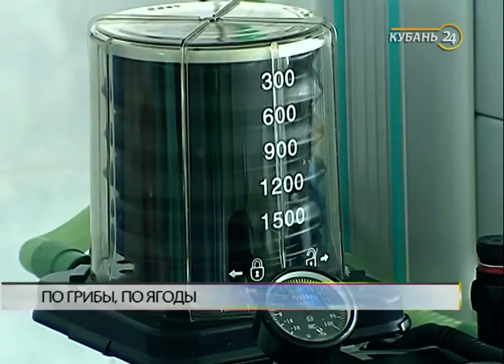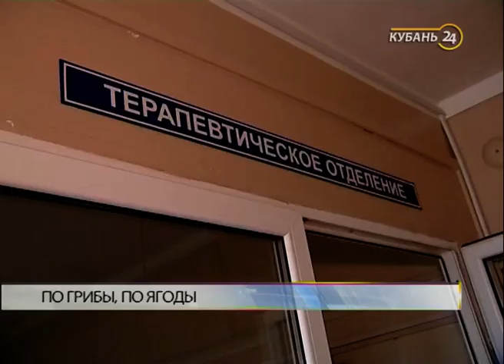Представитель Роспотребнадзора Анна Дьякова: в этом году зафиксировано 15 случаев отравления грибами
В эфире программы «Тема дня» — специалист-эксперт отдела надзора за питанием населения Управления Федеральной службы по надзору в сфере защиты прав потребителей и благополучия человека по Краснодарскому краю Анна Дьякова.

Роспотребнадзор рекомендовал россиянам не собирать грибы в ведра и полиэтиленовые пакеты, так как это приводит к порче грибов, а пользоваться плетеными корзинами. При заготовке и приготовлении обязательно подвергнуть грибы кулинарной обработке и каждый вид готовить отдельно. В прошлом году было зарегистрировано 20 случаев отравления грибами, сообщила представитель ведомства в Краснодарском крае Анна Дьякова. За шесть месяцев 2018 года — уже 15 отравлений. Гость программы пояснила, почему могут быть опасными съедобные грибы и проходят ли они сертификацию перед продажей на рынке.